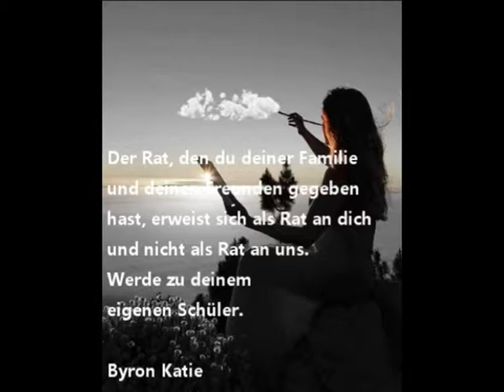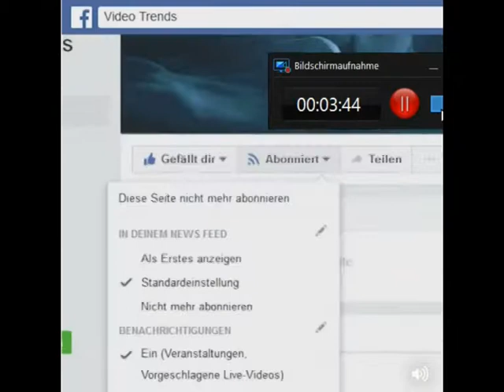Gute Nacht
Geliebtes Wesen